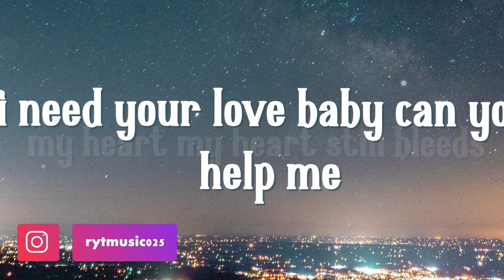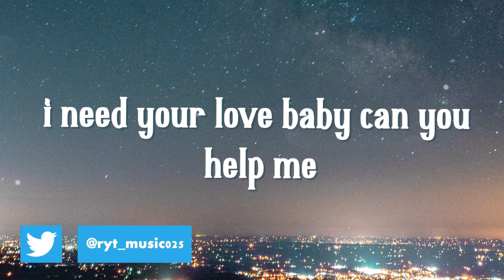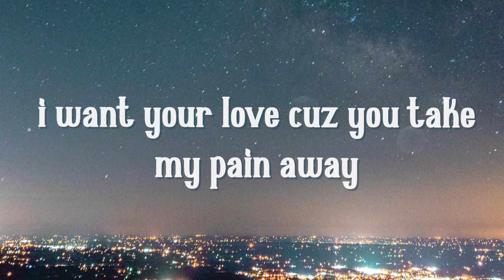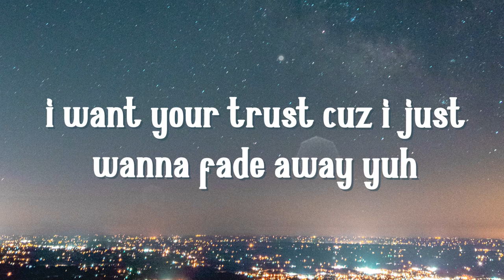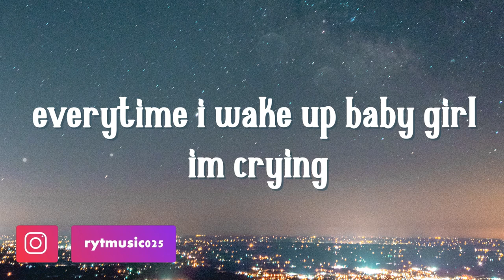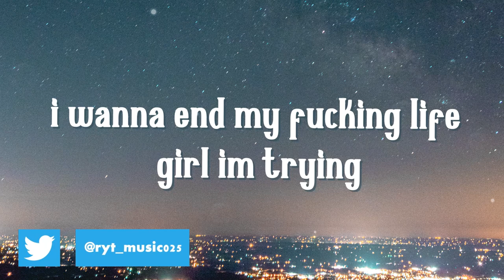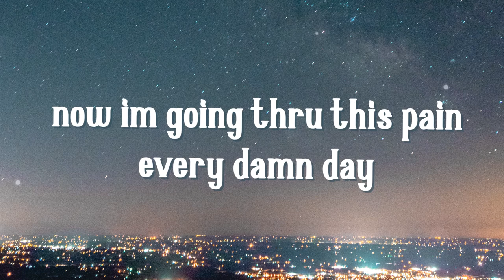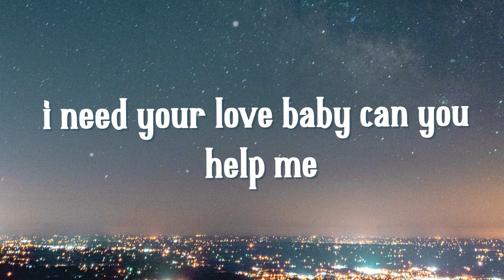GOTHSTVR - Dreamer Boy (Lyrics)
📸Picture credit:
Joshua Hanson

🎼 Lyrics : Dreamer Boy :-

hook:
i think its real but its not what it seems
my heart my heart still bleeds
i need your love baby can you help me x2

verse 1:
you make me wanna sleep
you make me wanna dream
u make me wanna feel love thats that everything
i know your a figure in my fucking brain
in reality girl we'll never meet
i want your love cuz you take my pain away
i want your trust cuz i just wanna fade away yuh

verse 2:
everytime i wake up baby girl im crying
wanna go back to sleep baby girl im trying
reality got me messed up so im dying
i wanna end my fucking life girl im trying
you told me to be strong we will meet again
but i just fell in love with u till the very end
now im going thru this pain every damn day
i just wanna end my life be with you bae

Please submit your music here⬇️NEW